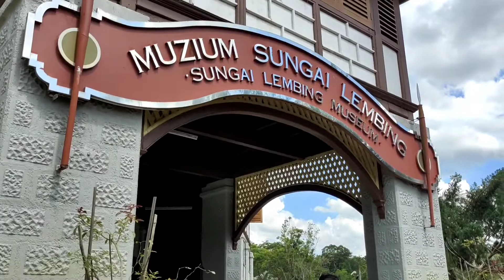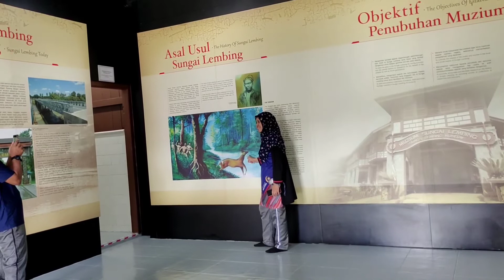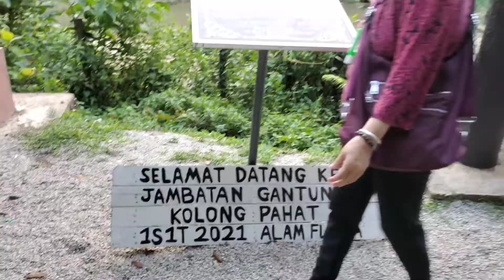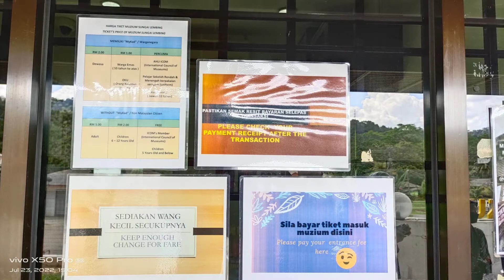PART 2 - TEAM VPD IPKKM KE SG. LEMBING KUANTAN (3H2M)